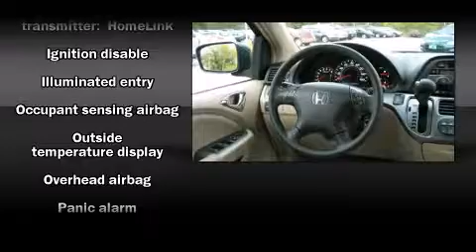2006 Honda Odyssey EX EIGHT PASSENGER Van Passenger in South Burlington, VT 05403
Freedom Nissan

The 2006 Honda Odyssey. With fewer than 50,000 miles on the odometer, this vehicle proves competitive in its price class based on its condition and value. It features a front-wheel-drive platform, an automatic transmission, and a 3.5 liter 6 cylinder engine. The following features are included: front bucket seats, front dual-zone air conditioning, heated door mirrors, power windows, remote keyless entry, rear wipers, and cruise control. Honda also prioritized safety and security with features such as: dual front impact airbags with occupant sensing airbag, front SIDE impact airbags, traction control, ignition disabling, and 4 wheel disc brakes with ABS. Electronic stability control ensures solid grip atop the road surface, no matter how challenging the driving conditions. It also arrives with a Carfax history report, providing you peace of mind with detailed information. A test drive is waiting for you.